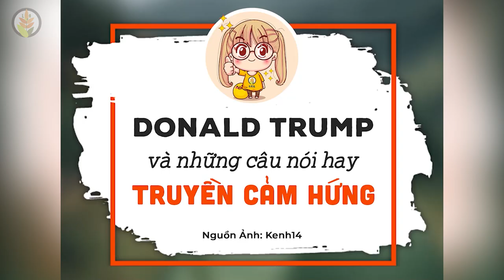DONALD TRUMP và Những Câu Nói Hay & Nổi Tiếng Nhất - Người Trẻ Nên Đọc Một Lần